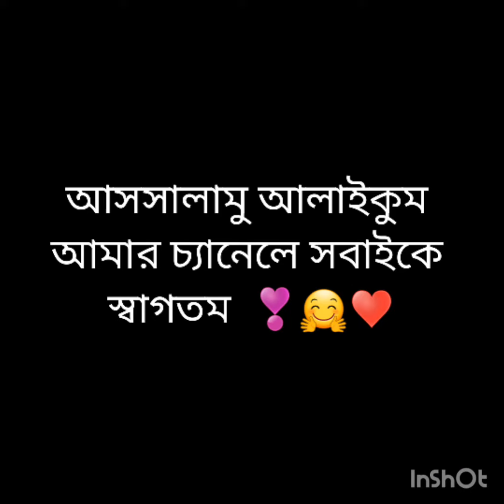হ্যান্ডপেইন্টেড টি টেবিল কাভার#প্রতিভা handcraft cooking ♥️♥️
ওয়াসে হাইড্রেন্জ্ঞা ফুল একে টি চেবিল কাভার সাজিয়েছি।
or @PROYIVABD2022